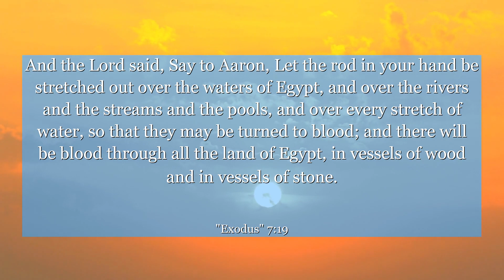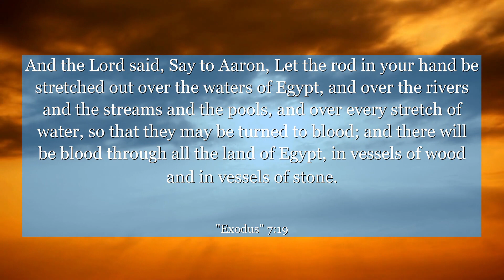Exodus 7:19 And the Lord said, Say to Aaron, Let the rod in your hand be stretched out over the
In Exodus chapter 7: verse 19, witness the awe-inspiring power of faith and perseverance. This verse showcases the incredible transformation of water into blood, highlighting the strength of belief in the face of adversity. Discover the profound lesson of resilience as you delve into the context of this verse. Let this ancient tale inspire you to face life's challenges head-on, knowing that with unwavering determination, even the impossible can be overcome. Open your heart and mind to the limitless possibilities that lie ahead.